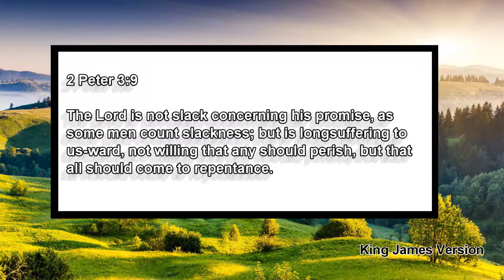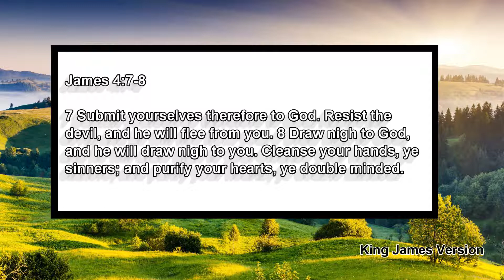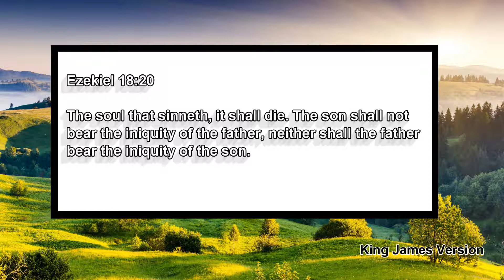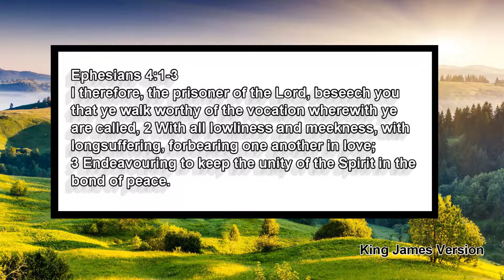Longsuffering - Chapter 4 (Part 2 of 7) - My Daily Meditations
Longsuffering

*Ephesians 4:2 - With all lowliness and meekness, with longsuffering, forbearing one another in love;

*2 Peter 3:9 - The Lord is not slack concerning his promise, as some men count slackness; but is longsuffering to us-ward, not willing that any should perish, but that all should come to repentance.

*James 4:7-8 - Submit yourselves therefore to God. Resist the devil, and he will flee from you. 8 Draw nigh to God, and he will draw nigh to you. Cleanse your hands, ye sinners; and purify your hearts, ye double minded.

*Ezekiel 18:20 - The soul that sinneth, it shall die. The son shall not bear the iniquity of the father, neither shall the father bear the iniquity of the son.

*Ezekiel 18:4 - Behold, all souls are mine; as the soul of the father, so also the soul of the son is mine: the soul that sinneth, it shall die.

*Exodus 34:6 - And the LORD passed by before him, and proclaimed, The LORD, The LORD God, merciful and gracious, longsuffering, and abundant in goodness and truth,

*Romans 2:4 - Or despisest thou the riches of his goodness and forbearance and longsuffering; not knowing that the goodness of God leadeth thee to repentance?

Ephesians 4:1-3
4 I therefore, the prisoner of the Lord, beseech you that ye walk worthy of the vocation wherewith ye are called,
2 With all lowliness and meekness, with longsuffering, forbearing one another in love;
3 Endeavouring to keep the unity of the Spirit in the bond of peace.

If you would like to follow along, you can purchase "My Daily Meditations"